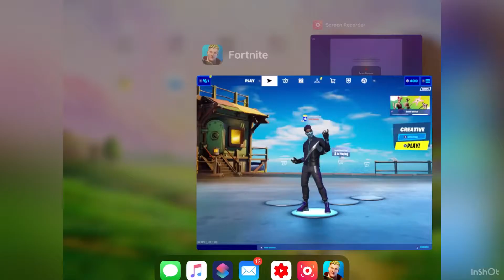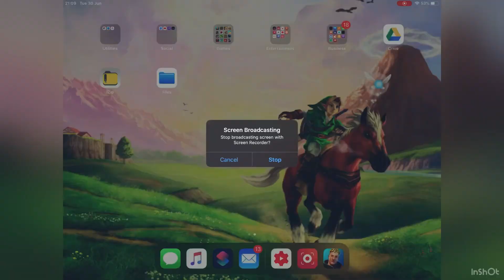How to Get Better at fortnite battle Royale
This is my 2nd video of fortnite guides. Stay safe and hope you enjoy